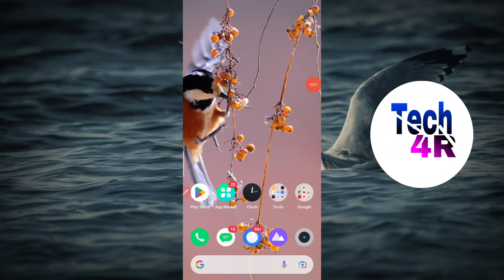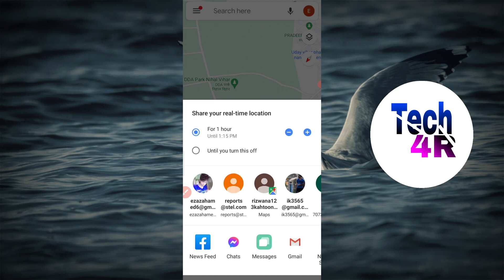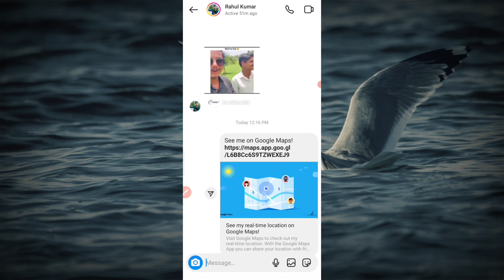instagram par live location kaise bheje/Instagram se apna live location kaise bheje/live location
Instagram par apne kisi bhi friend ko apna live location kaise bhejenge sikhe